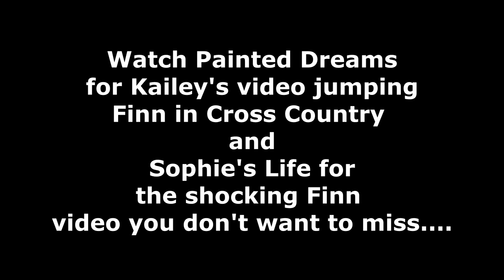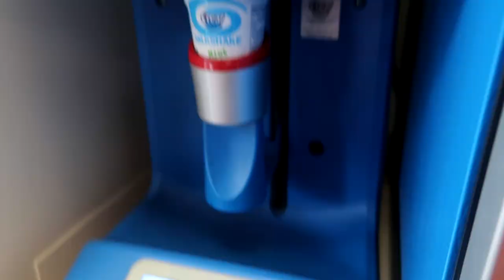YOU WON'T BELIEVE WHO IS BULLYING HER HORSE....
DaybyDayVlogs
110 North Front Street - A3,
Suite #213
Belleville, Ontario, K8P 0A6
Canada